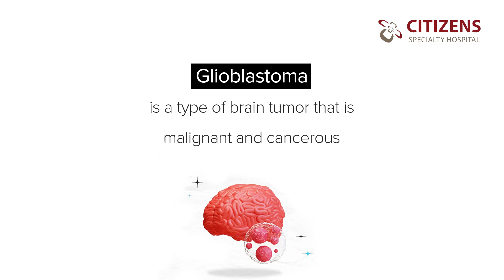Understanding Glioblastoma: Insights from Dr. Vipul Vilas Pathak | Citizens Specialty Hospital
Dr Vipul Vilas Pathak, Consultant - Neurosurgeon at Citizens Specialty Hospital delves into the complexities of glioblastoma—a highly aggressive brain tumor. Watch this video to discover how glioblastoma differs from other brain tumors, explore its non-hereditary nature, and uncover the critical risk factors associated with its development.